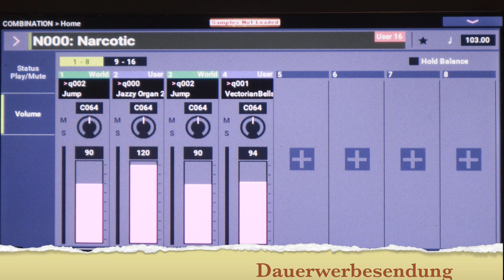Soundbeispiel Narcotic Korg Nautilus Liquido Coversound Beispielsound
n diesem Video zeige ich euch meinen Sound für den Song Narcotic auf dem Korg Nautilus. Ich denke viel muss man dazu nicht sagen!

Auch für den Nautilus zu haben!

Weitere Tutorials findet ihr hier:
für den Modx und Montage
Tipps und Tricks für den Modx und Montage